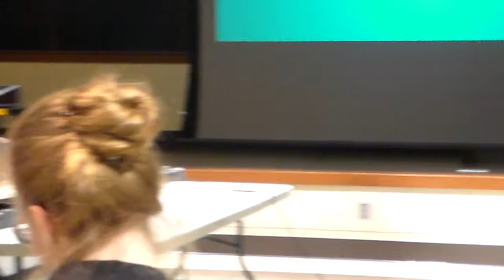JOINT MEETING NORTH SMITHFIELD TOWN COUNCIL AND SCHOOL COMMITTEE JANUARY 30, 2018 004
Part 4 MEETING NORTH SMITHFIELD TOWN COUNCIL JANUARY 30,
2018
NORTH SMITHFIELD MIDDLE SCHOOL 6:30 P.M.
JOINT MEETING WITH NORTH SMITHFIELD SCHOOL COMMITTEE
I. OPEN MEETING - PRAYER - PLEDGE
III. DISCUSSION BY COUNCIL, VOTE OR OTHER ACTION ON
PRESENTATION OF
 STAGE 2 APPLICATION FOR SUBMISSION TO RIDE
IV. DISCUSSION BY COUNCIL, VOTE OR OTHER ACTION ON
TOWN/SCHOOL
 DEPARTMENT REVOLVING ACCOUNT

V. DISCUSSION BY COUNCIL, VOTE OR OTHER ACTION ON
AUTHORIZATION TO
 ACCESS $4.3 MILLION OF BOND FUNDS AUTHORIZED BY
REFERENDUM ON
 11/4/14, CONSISTENT WITH STAGE 2 RIDE
APPLICATION/APPROVAL, AND
 ACQUIESCENCE OF BOND COUNSEL
VI. ADJOURN